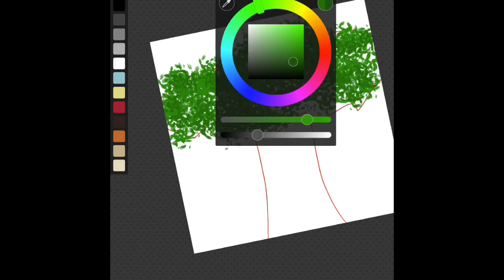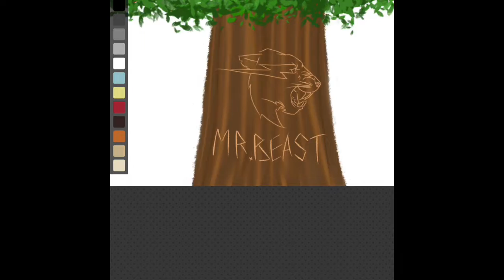TeamTrees Mr Beast Tribute To Plant 20mil Trees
Please remember to check out and donate today to a wonderful cause to help save our environment and our world for a better tomorrow!

Thank you for all the fantastic support!

Tablet: IPad Air 2
App: Sketchclub

If you would like to support me more, help, and donate